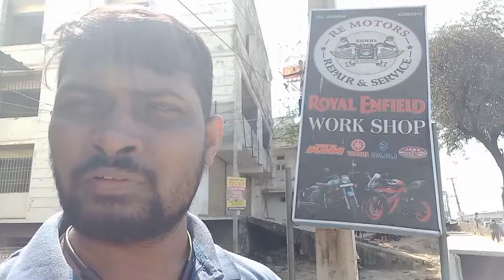RE MOTORS SHAMSHABAD